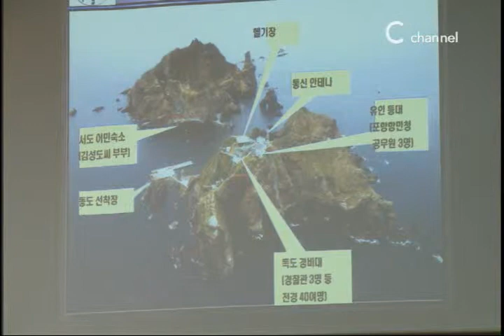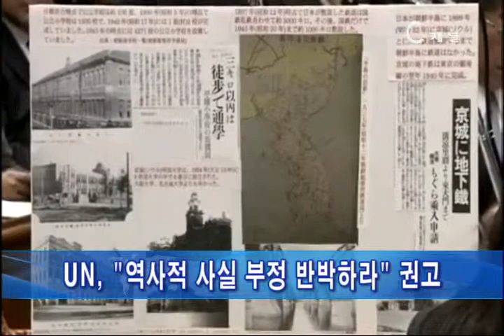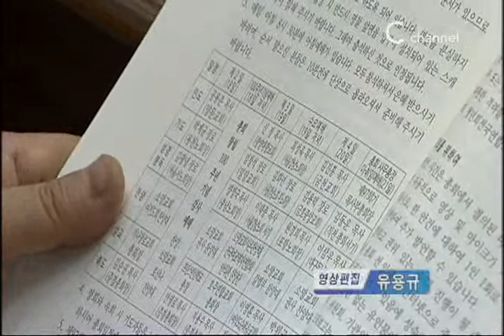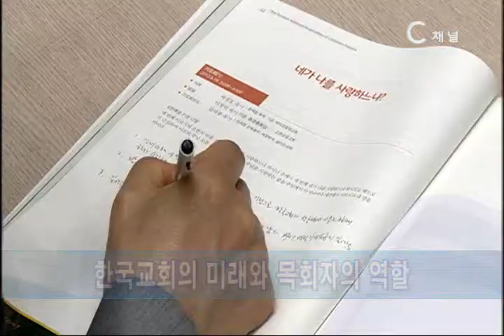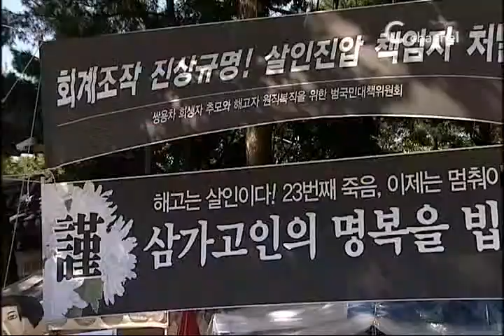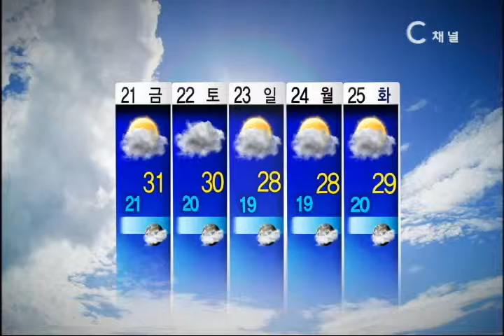[C채널뉴스] 2013년 06월 19일 뉴스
리포트) '평화'와 '공존'을 위한 특별세미나
단신) 日, "UN 권고 따를 의무 없다"
이슈를 보는 창) 이승구 교수
단신) 통합총회 담화문 "북한선교는 소명이자 사명"
단신) 한목협 대표회장, 김경원 목사 선출
단신) 서울행정법원 "대한문 앞 농성 못한다"
간추린 뉴스